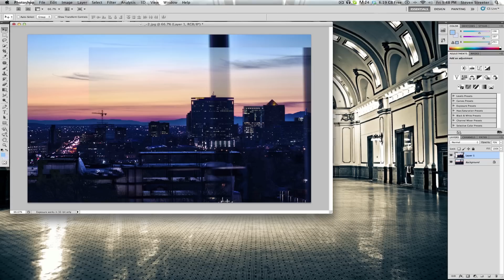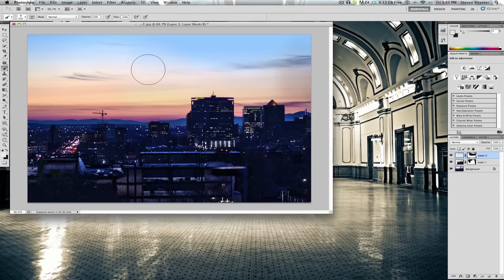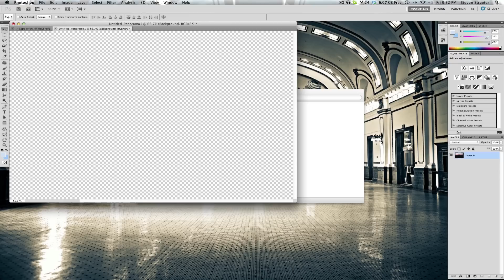How To Panorama HDR Style w/Canon 5D and GoPro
I walk you through capturing images to compile into a panorama. We then work in photoshop to remove an obstruction in the foreground, and create a panorama.

You can see this picture along with others at my photo stream on Flickr: